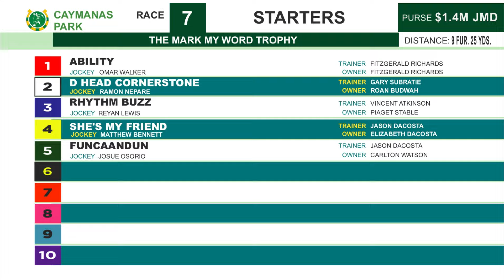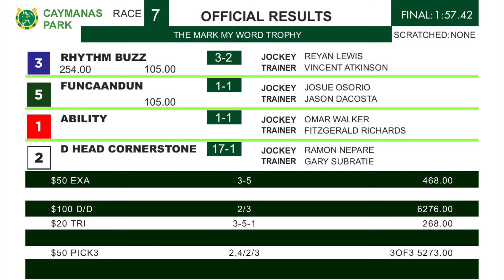CP R7 Saturday 15, 2024